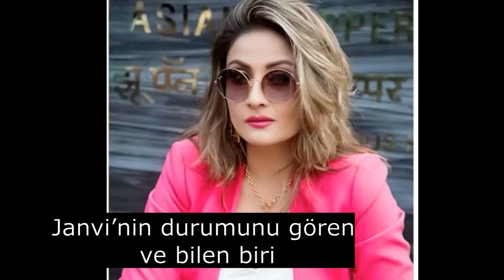DIL SE DI DUA SAUBHAGYAVATI -GÜZ MASALI- DR.KOMOLİKA-URVASHI DHOLAKİA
il se di dua cast
güz masalı
dr.komolika
urvashi dholakia